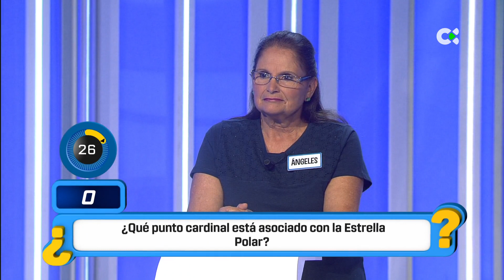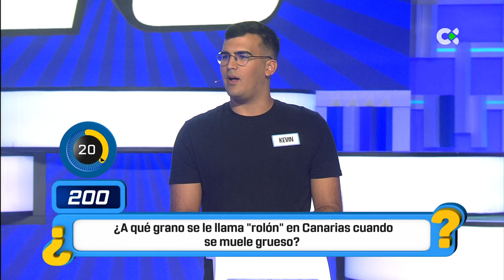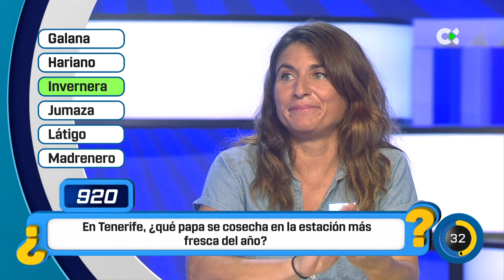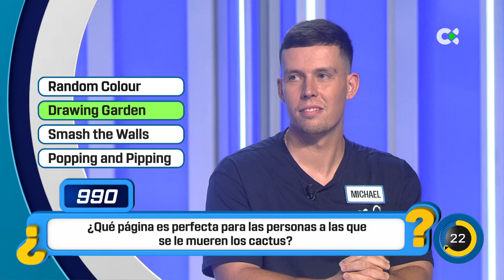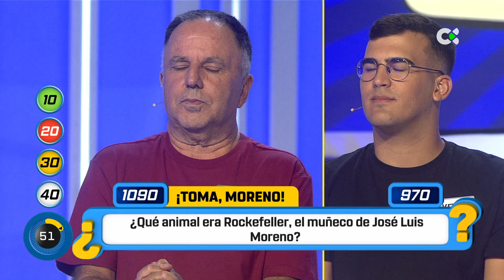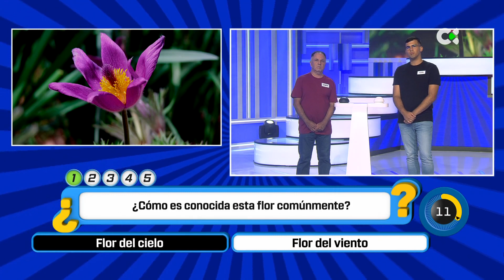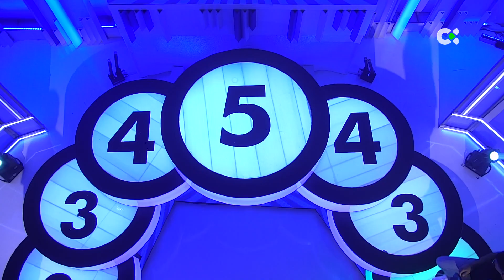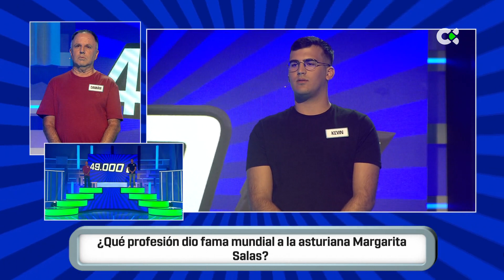Cógeme si puedes | 11/10/23